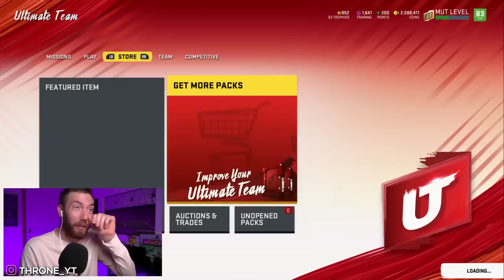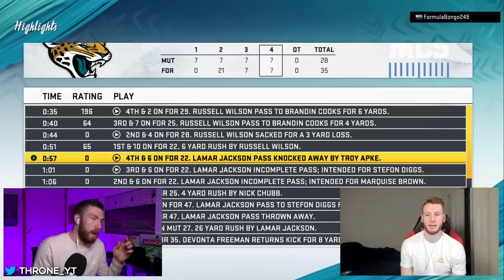Game of the Year vs K-Aus! [MUTOPOLY Ep 6] -- Madden 20 Ultimate Team Gameplay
►Get mine AND K-Aus's Brand New Offensive and Updated Defensive Ebooks -- Members gain access to ALL Offense and Defense Tips + Schemes

►I stream every Weekend League on Twitch! Don't miss the streams :)

Madden Monopoly Episode 6 is here. I play K-Aus and his MUT Jeopardy Squad... it's a hell game. Enjoy.

Hope you guys enjoyed. THANK YOU SO MUCH FOR YOUR SUPPORT.

Use the hashtags ➡️

Madden 20,
Madden 20 tips,
46 defense madden 20,
Madden 20 defense,
20 defense madden,
madden 20 46 defense,
throne ebook,
mutopoly,
madden monopoly,
madden 20 monopoly,
throne monopoly,
madden 20 xbox one,
madden 20 wheel,
madden 20 series,
madden 20 no money spent,
no money spent madden,
no money spent madden 20,
dante hall madden 20,
dante hall madden,
dante hall hb,
dante hall halfback,
dante hall runningback,
most feared dante hall,